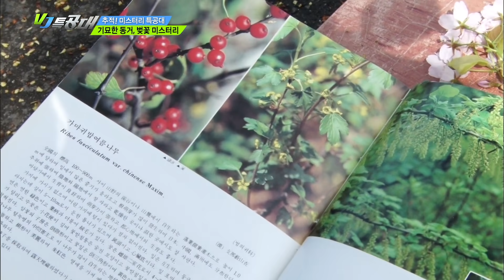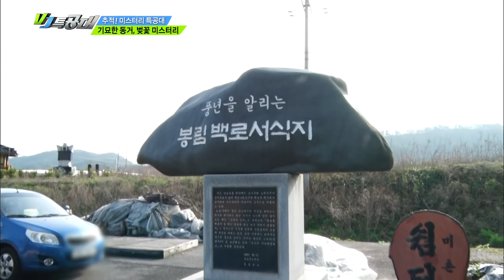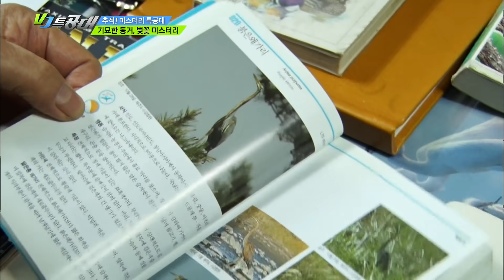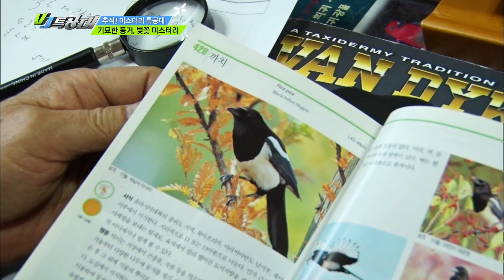'벚꽃 미스터리' 기묘한 동거, 느티나무에 벚꽃이 핀다? KBS 160422 방송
충청남도 청양군에 있는 한 마을

약 480여 년의 역사를 가진 느티나무!
신성하게 여기던 느티나무에 벚꽃이 핀 기이한 상황!

과연 이 미스터리한 현상의 진실은?